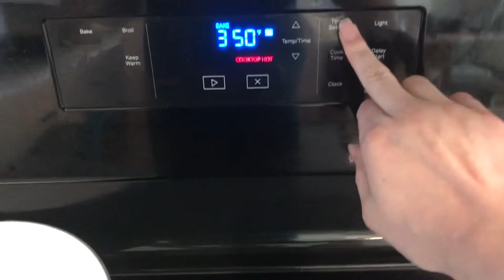Cleaning and making brownie cookies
Well enjoy!